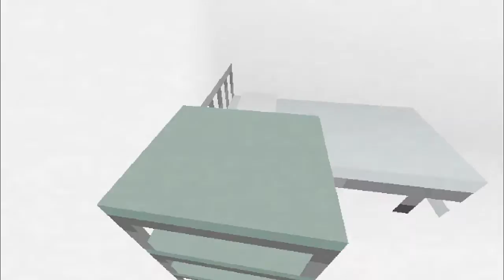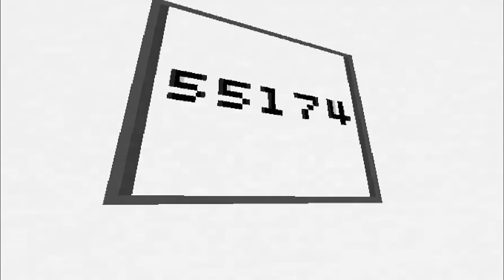THIS GAME IS WEIRD! - Tainted - Co-op Horror Game!!